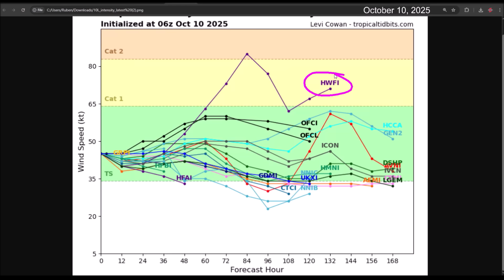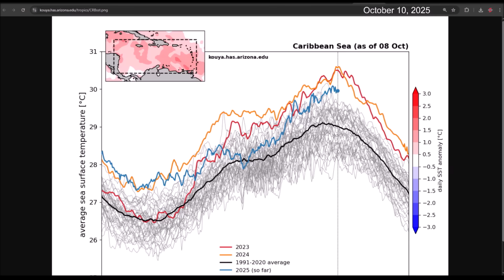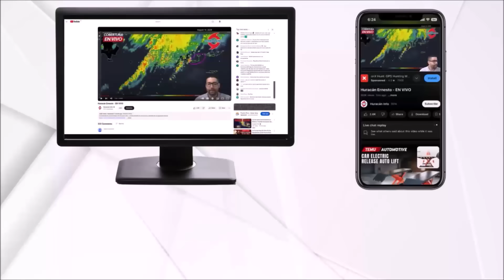Tropical Storm Jerry, Subtropical Storm Karen, and New Areas to Watch.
Tropical Storm Jerry has weakened due to wind shear. Heavy rainfall has been reported across the Lesser Antilles. Starting this afternoon, the circulation center will move away toward the north, but instability and showers will linger through the weekend across the eastern Caribbean.

During the upcoming week, we will be monitoring the western Caribbean Sea and the tropical Atlantic for the potential development of new areas of cyclonic interest.